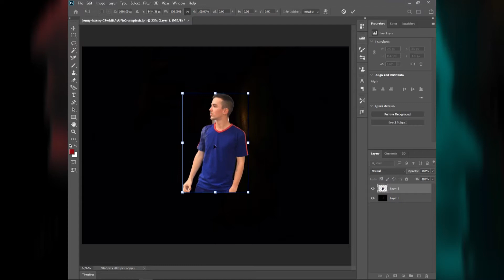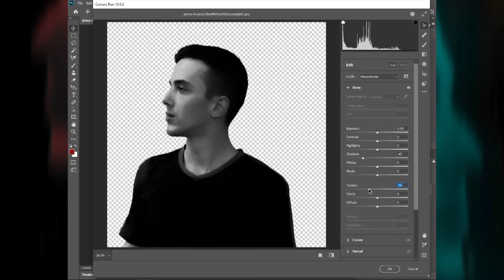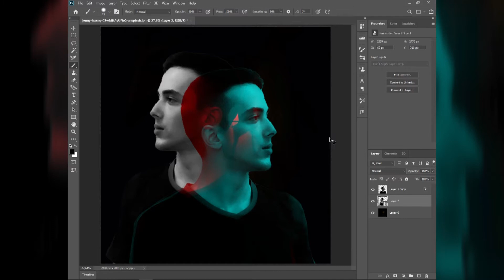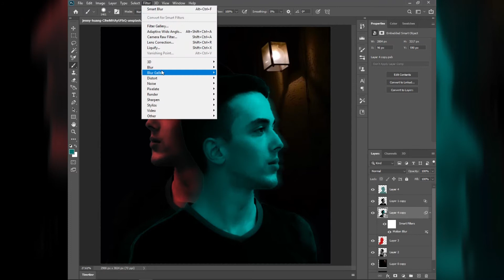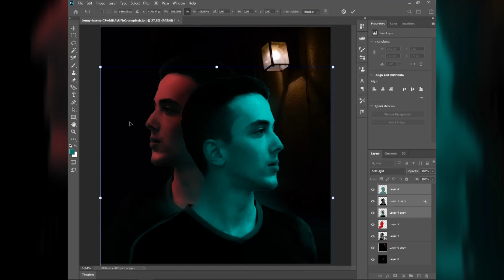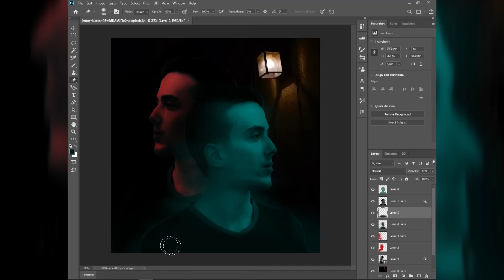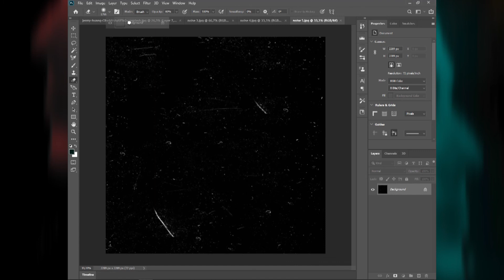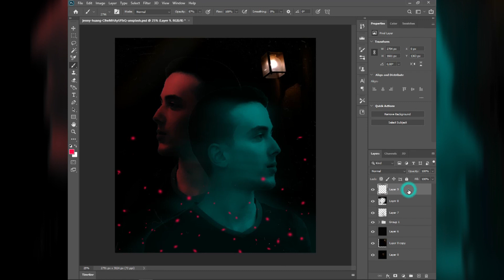Double Color Exposure in Photoshop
Ücretsiz fırçaları indirmek için videodaki kartlara göz atın.

🎬🎬 Video & Fotoğraf Düzenleme Programlarının Eğitimleri için 🎬🎬

📌 Instagram kişisel hesap : @lia.producer

✔✔✔✔✔ Şuana Kadar PHOTOSHOP'ta Yaptığım Çalışmalar ✔✔✔✔✔

🎁🎁🎁🎁🎁 DAHA FAZLA İÇERİKLERİMİZ🎁🎁🎁🎁🎁